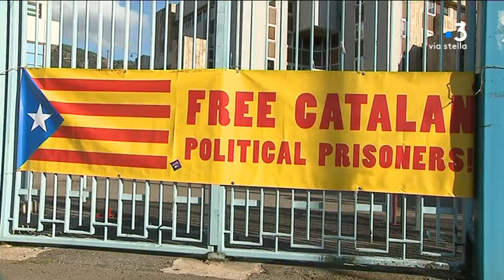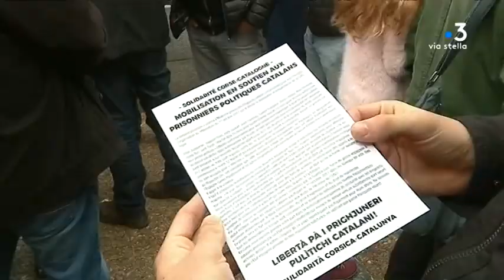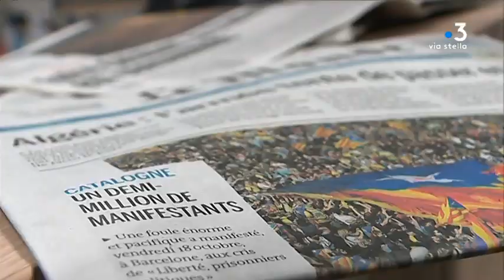Les manifestations indépendantistes en Catalogne vues de Corse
De nombreux corses suivent de près les manifestations qui ont éclaté il y a plus d'une semaine en Catalogne. La proximité entre militants indépendantistes locaux et leurs homologues catalans n'est pas nouvelle. Quel regard portent les Corses sur ces mobilisations ?

Intervenants - François Tortos, journaliste à Via Stella // Romain Colonna, conseiller territorial "Femu a Corsica"

Equipe - Antoine Oricelli / Alex Gouty